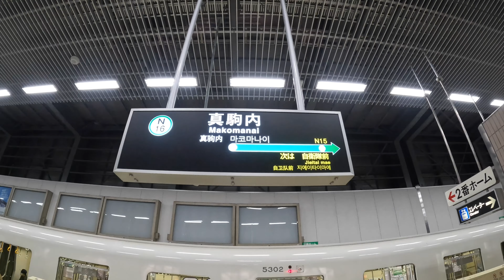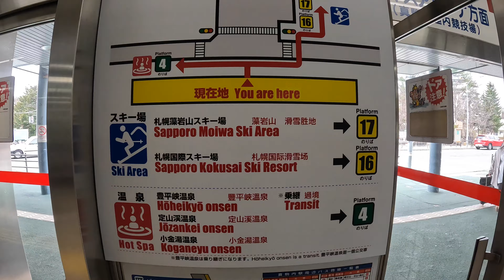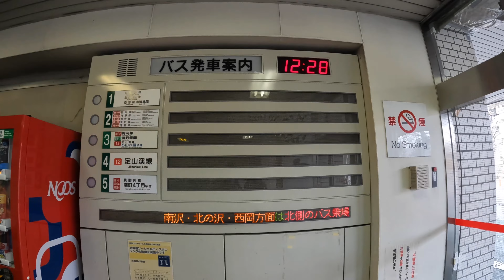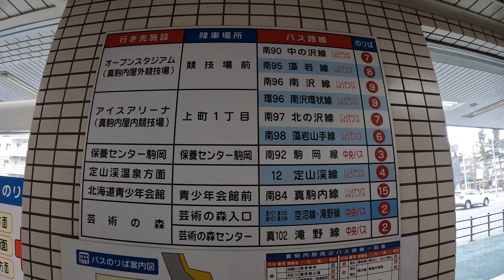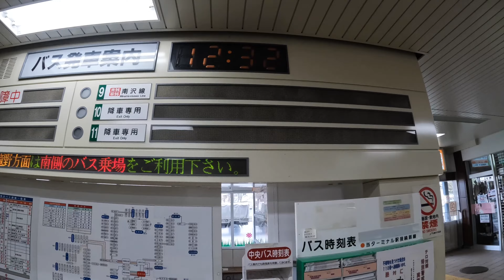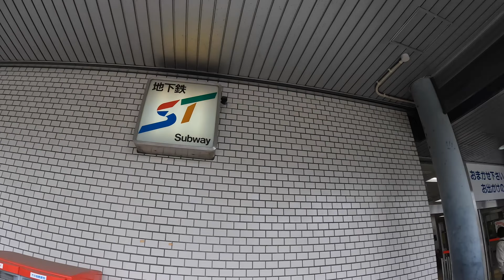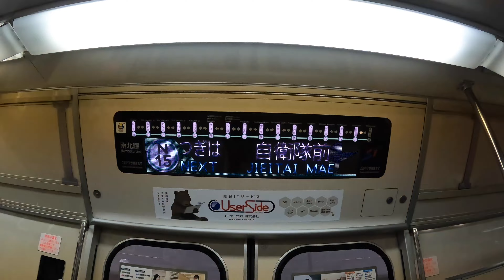【移行】札幌市営地下鉄 〜N16.真駒内駅 駅構内めぐる〜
札幌市営地下鉄の駅構内から各出口を歩いて回ります。